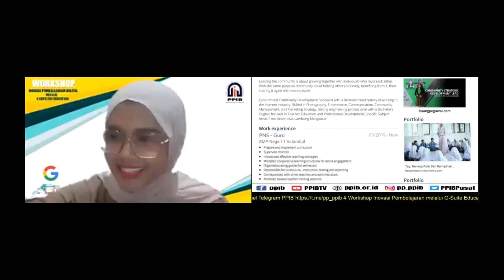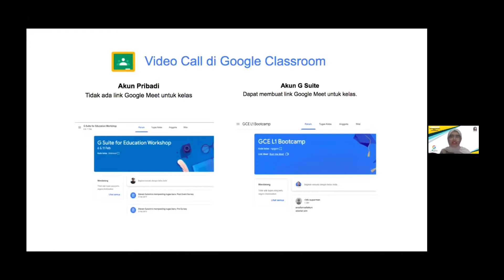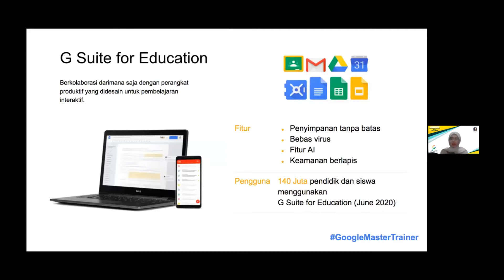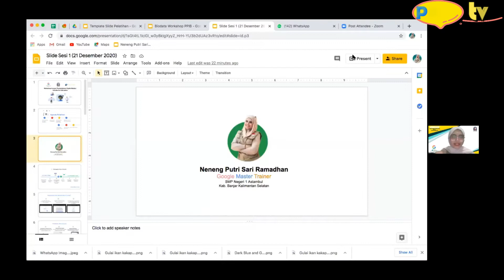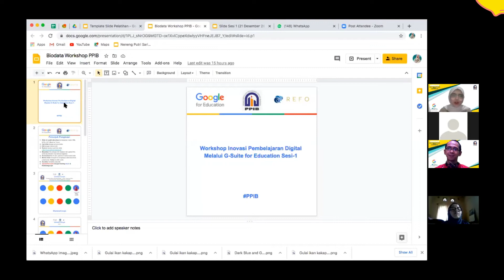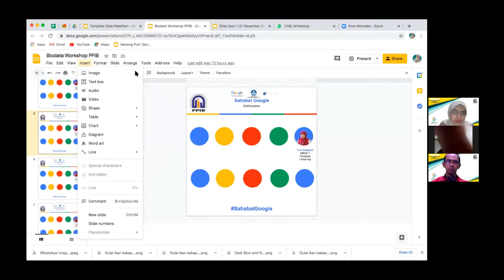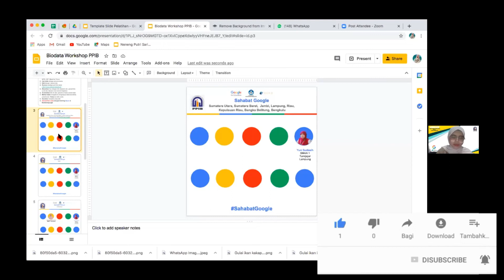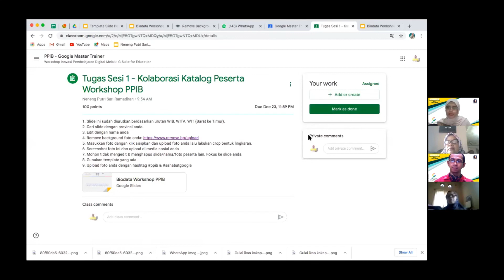Pengenalan Akun G-Suite For Education - Materi Workshop PPIB Sesi 1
Video ini berisi tentang materi sesi pertama Workshop PPIB yaitu Pengenalan Akun G-Suite For Education.
Materi ini dipaparkan Oleh Neng Puput (Google Master Trainer), di dalam video ini juga terdapat sesi tanya-jawab seputar G-Suite.